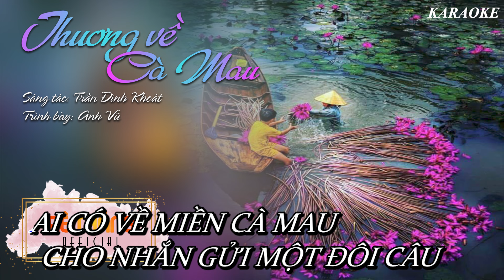KARAOKE THƯƠNG VỀ CÀ MAU l Sáng tác: Trần Đình Khoát l RÊ THĂNG OFFICIAL